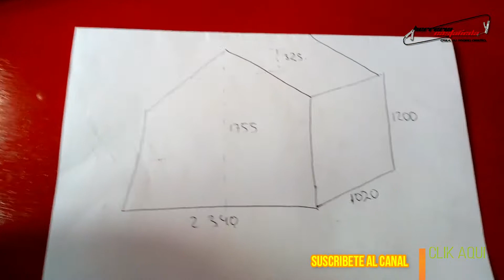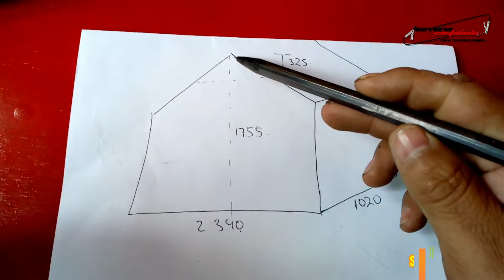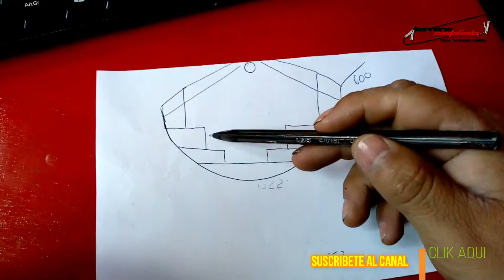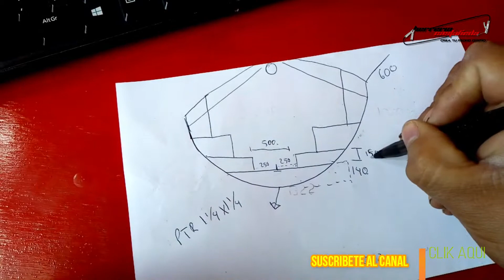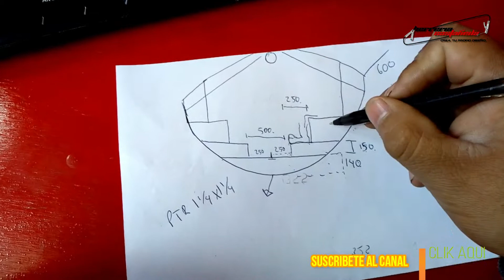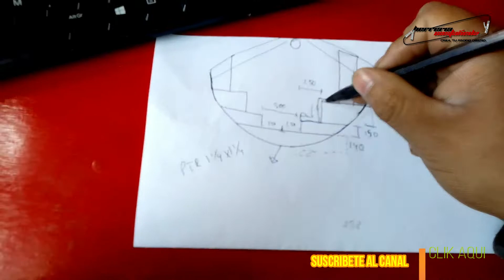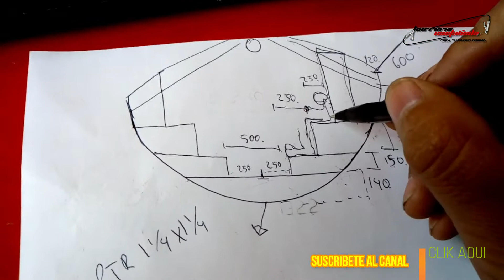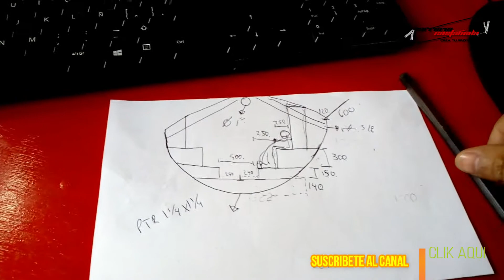Como fabricar un "vikingo juego infantil". How to make a "Viking game for children".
📺 Capítulos 📺
00:00 Introducción al VIDEO
💡 Descripción del tena de este gran video 💡

En este video vamos a fabricar un vikingo infantil para se diviertan tus peques